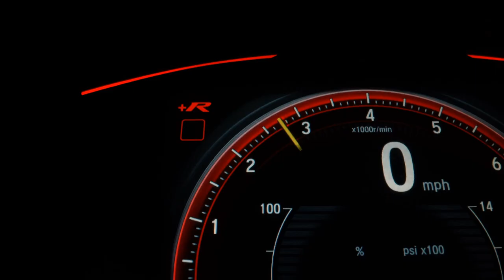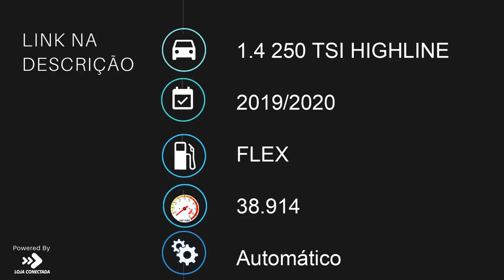VOLKSWAGEN T-CROSS - 2020 - São Bernardo do Campo/SP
Dados do Veículo
Veículo: VOLKSWAGEN / T-CROSS 1.4 250 TSI HIGHLINE
Ano: 2019/2020
Combustível: FLEX
Portas: 4 PORTAS
Câmbio: Automático
Cor: BRANCA
KM: 38.914

✅ Air Bag
✅ Alarme
✅ Ar Condicionado
✅ Ar Quente
✅ Desembaçador Traseiro
✅ Direção Hidráulica
✅ Encosto de Cabeça Traseiro
✅ Farol Xenônio
✅ Freio ABS
✅ GPS
✅ Rádio
✅ Rádio e MP3
✅ Retrovisores Elétricos
✅ Teto Solar
✅ Travas Elétricas
✅ Vidros Elétricos
✅ Volante com Regulagem de Altura
✅ Limpador Traseiro
✅ Kit Multimídia
✅ Trio Elétrico
✅ Piloto Automático
✅ Cartão SD
✅ Bluetooth
✅ Air Bag Passageiro
✅ Porta Copos
✅ Direção Elétrica
✅ Câmbio no Volante (Borboleta)
✅ Ar Digital
✅ Sistema ISOFIX
✅ Start-Stop
✅ Teto Solar Panorâmico
✅ Console Central
✅ Rádio USB
✅ Retrovisor Retrátil
✅ Som Original